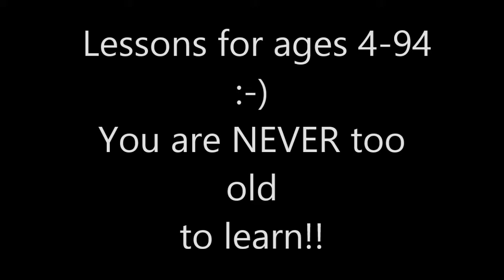Piano Lessons in NYC Part 2